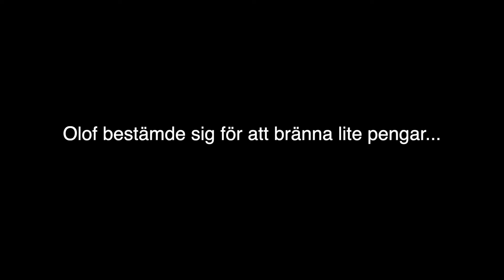OLOF K GUSTAFSSON GER MIG 100.000 KR! - UTMANAR JAN EMANUEL - RINGER ROBERTO ESCOBAR!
Jag reuploadar denna video för att många har efterfrågat den!
FÖLJ MIG PÅ INSTA - @reallokal7686